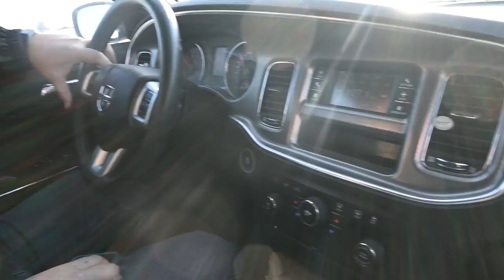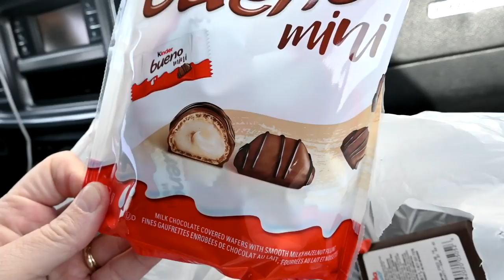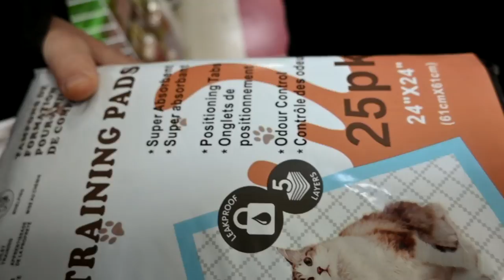Surprise! Meet My New Puppy!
DaybyDayVlogs
110 North Front Street - A3,
Suite #213
Belleville, Ontario, K8P 0A6
Canada